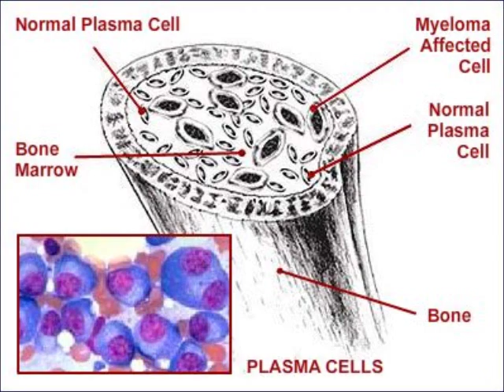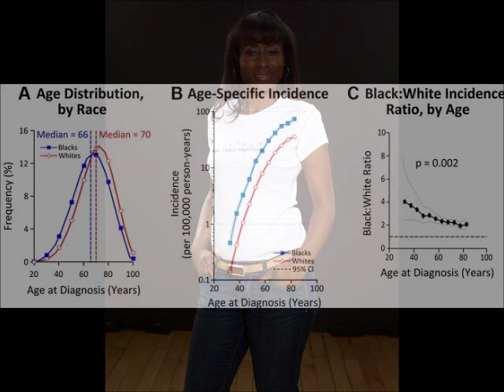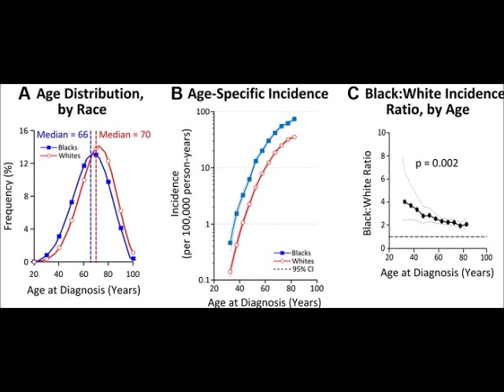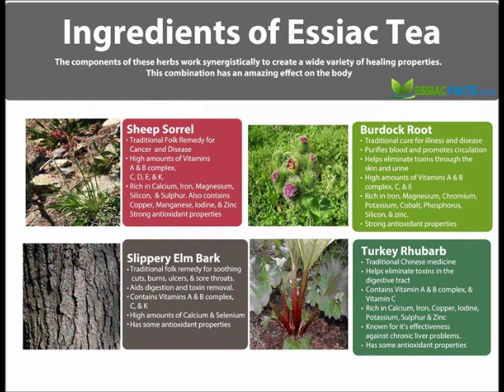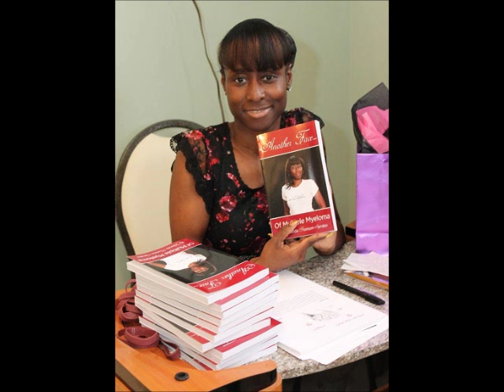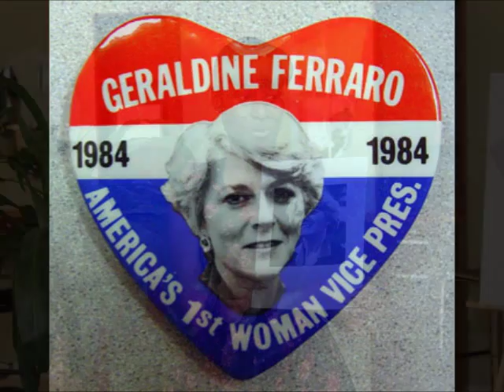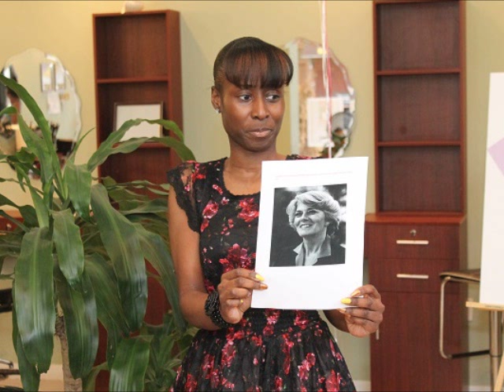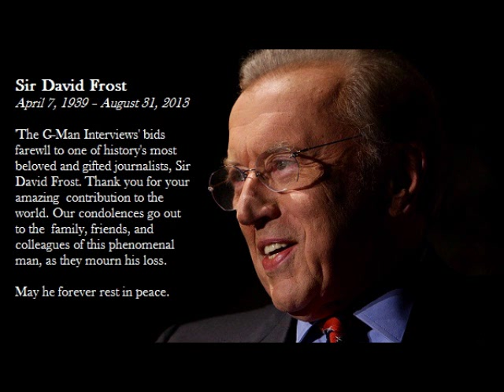'Another Face.....of Multiple Myeloma'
THE G-MAN INTERVIEWS: YOLANDA BRUNSON-SARRABO

Fashion Maven Reveals Her Ongoing Battle with Rare Cancer and Effort to Spread Awareness

Welcome.

Over the last 20 years, Yolanda Brunson-Sarrabo has made an indelible mark on the fashion industry, and she describes being given an opportunity to share her technical, production, and product development experience with peers as "a true blessing".

Author of the critically acclaimed "The Ins and Outs of the Fashion Industry -- From a Fashion Insider", which was published in 2005, Brunson-Sarrabo has been praised by many in the industry for her roles as wardrobe and product placement consultant and supervisor for New Breed Film. Her list of clients included Stacy Dash, Karimah Westbrook, Tatiana Ali, and Wesley Jonathan, to name a few. The stars were featured in the films "Studio" and "Dysfunctional Friends".

"Over the years, I've become very familiar with the process of reviewing, studying and developing new brands. It's been an amazing and rewarding experience," she noted.

The fashion maven also served as assistant production manager for Rocawear in 1999 and played a crucial role in the initial introduction of the product and its production phase. Rocawear went on to become one of the most successful product lines in America, having generated $700 million in sales.

She now serves as the founder of the Mae's Breath Foundation and is the driving force behind Spitfir Productions, a company that showcases her publishing and consulting businesses.

Yolanda Brunson-Sarrabo joins us to discuss her newly-released book, "Another Face... of Multiple Myeloma", which focuses on her role as health advocate and personal battle with the hematological and plasma cell cancer.